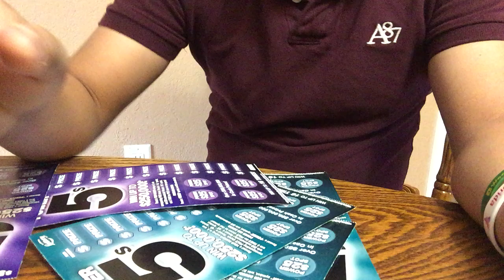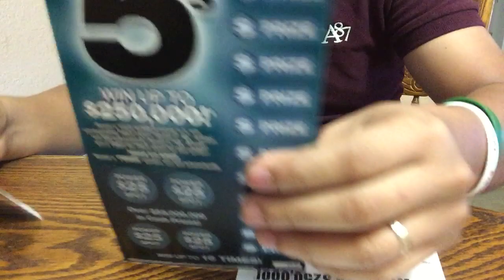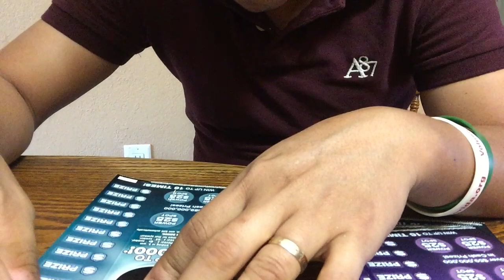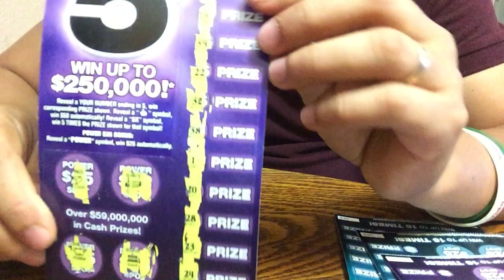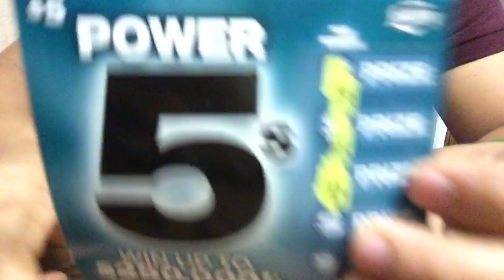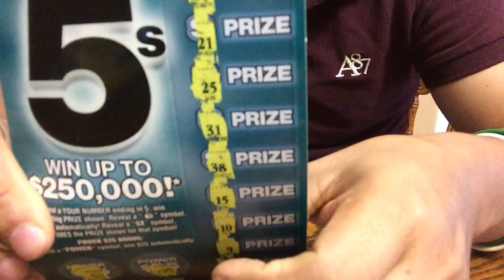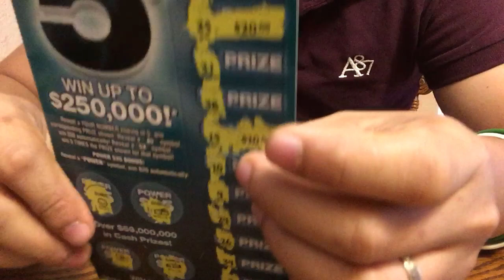scratch and Win (nuevos Ticket de loteria en la floriada(Quetzalito chapin) suscribete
Los nuevos ticket de loteria de la floriada espero les guste raspa y gana